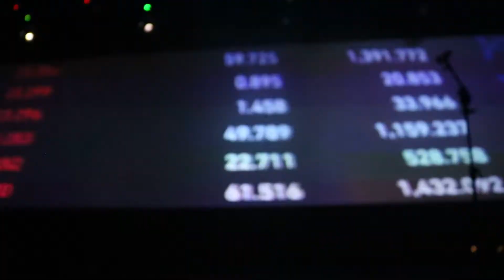Culto das 17 horas da Igreja Oceânica 20 02 2022 Pastor Clovis Cavalcanti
Culto das 17 horas da Igreja Oceânica  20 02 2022  Pastor Clovis Cavalcanti. Pregação: A Fortaleza para os Fracos. Lucas: 7.18.23
Clips filmados e fotografias pelo fotógrafo Paulo Resende. Irmão Zé Paulo da Igreja Oceânica.
Som original. Som local.
Um música dos arquivos do próprio Youtube. Antarctica.